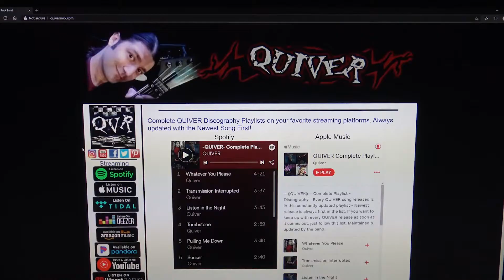Episode 1 - The Week in ╼⸨QUIVΞɌ⸩╾ Hard Rock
The 1st episode in a weekly video series, where I'll talk about what music I'm working on, new songs, DIY music projects, or anything else going on in QUIVER-land.